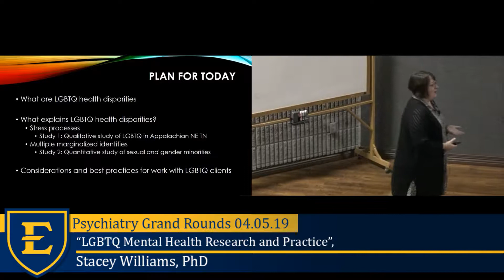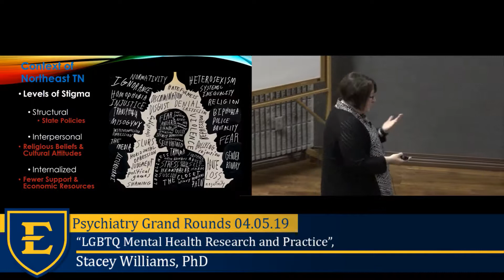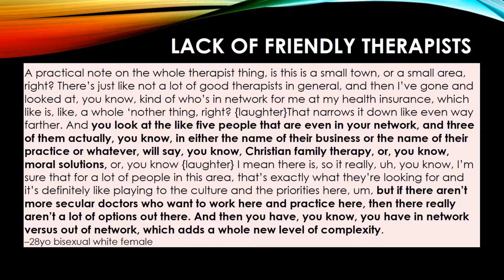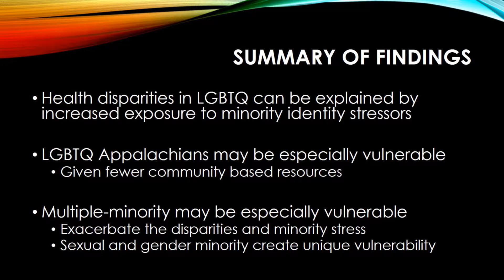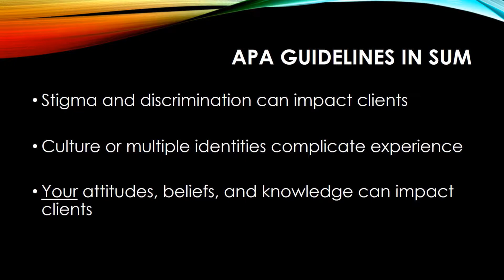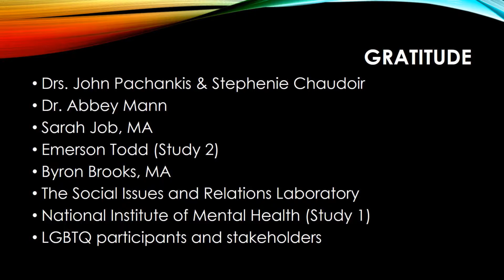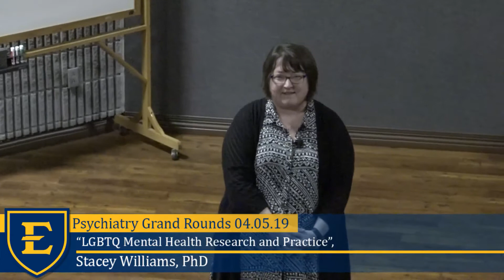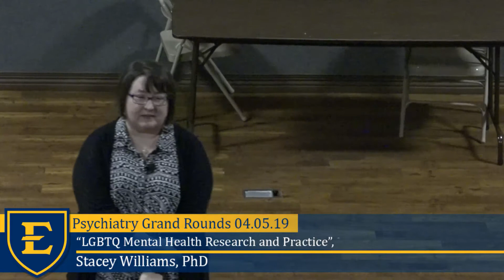“LGBTQ Mental Health Research and Practice”, Stacey Williams, PhD